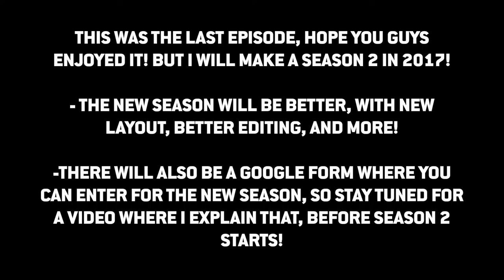Top 5 Graphics Of The Week(s) | Episode 10 (LAST EPISODE - HAPPY XMAS!)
»Top 5 Graphics Of The Week(s) | Episode 10

This was the last episode, but I will make a Season 2 in 2017! The new season is going to be much better, and there will also be a google form where you can enter, so stay tuned for ep 0 where I explain all those thing!

»Song used in the video: Chris Kilroy - Crank [JompaMusic Release]